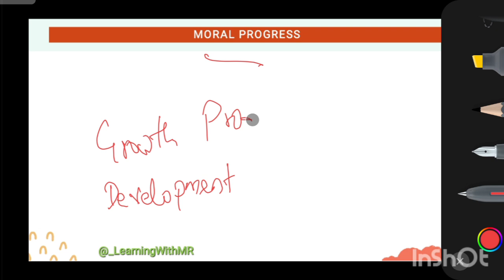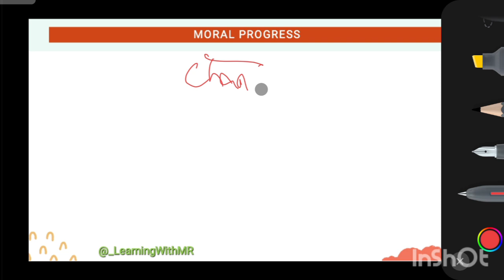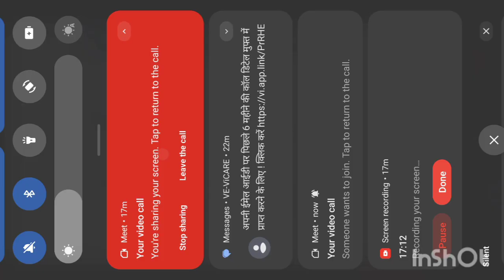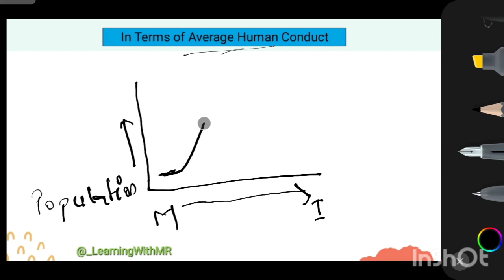हमारे अंदर और हमारे समाज में किस हद तक Moral Progress हुआ ?